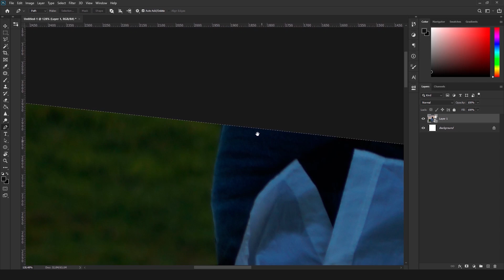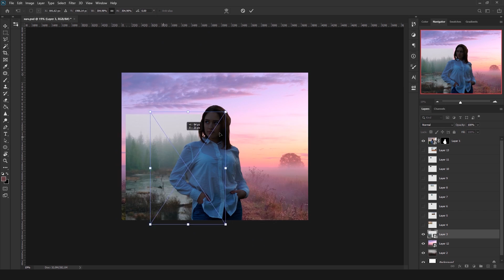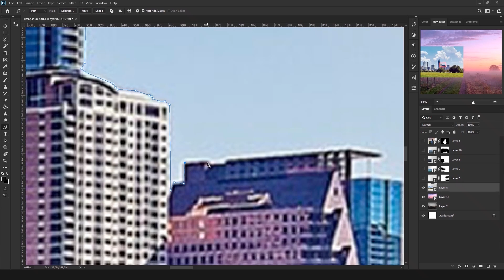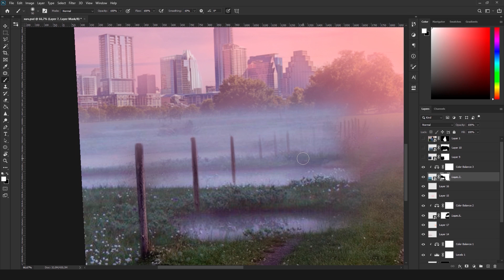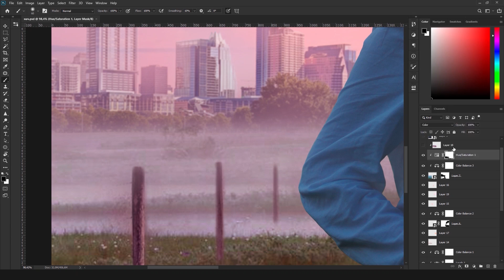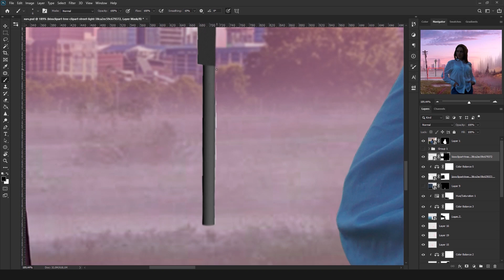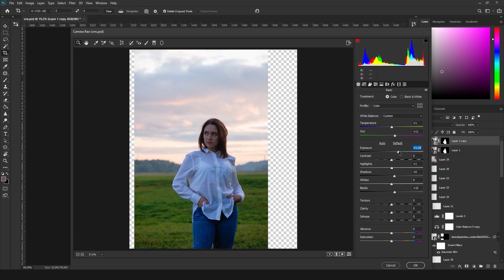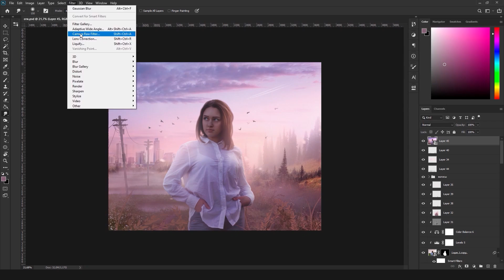Разговоры и фотобаш | Мои первые работы в фотошопе и советы для вас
В этом ролике я хотела бы рассказать о том, как я познакомилась с фотошопом и как начала работать в нем.
Также хотелось бы поделиться несколькими советами, которые, как мне кажется, помогут вам развиваться в этом направлении.
Буду рада, если поделитесь роликом с друзьями
/Вам не сложно, наверное, а мне приятно/
Время обработки фото: 2 часа 30 минут